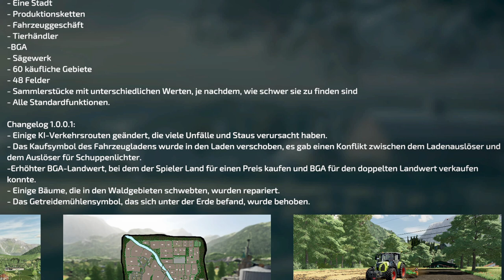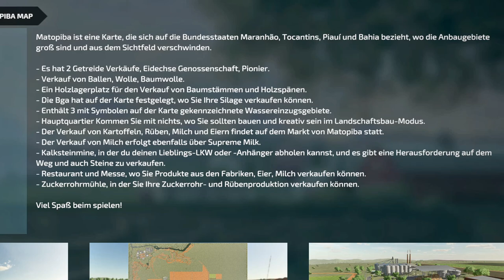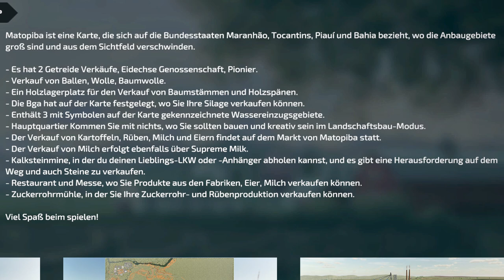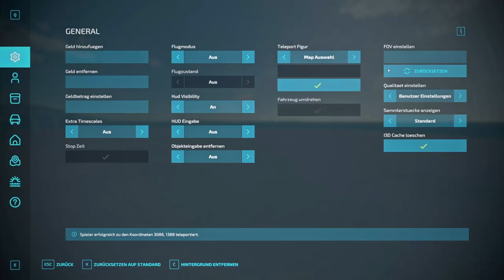LS22/FS22 - 2 neue Karten - 14 Neue Mods - 3 Updates- Modhub - Matopiba Map - Shire Farm - Case W20E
Kracher Mod: Shire Farm